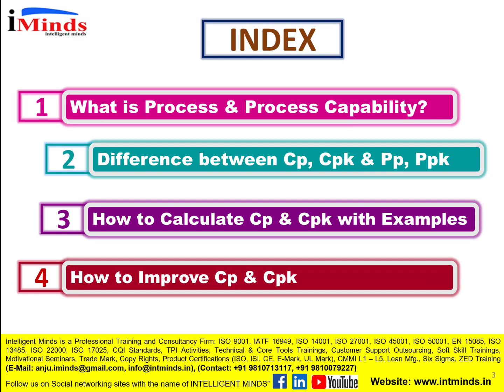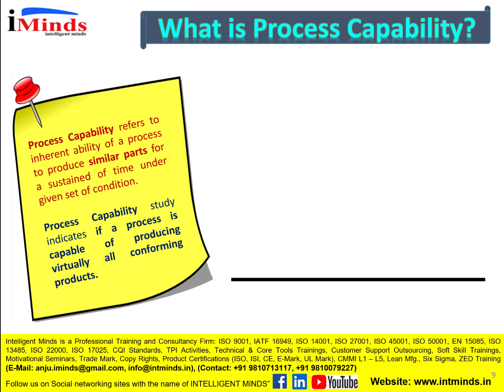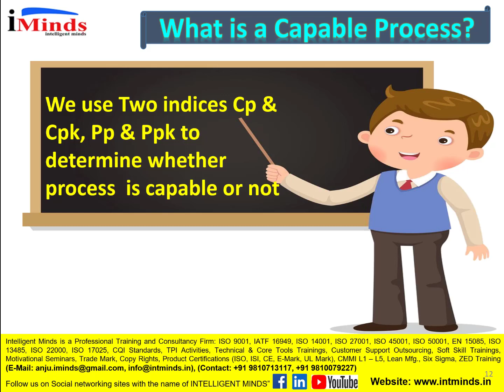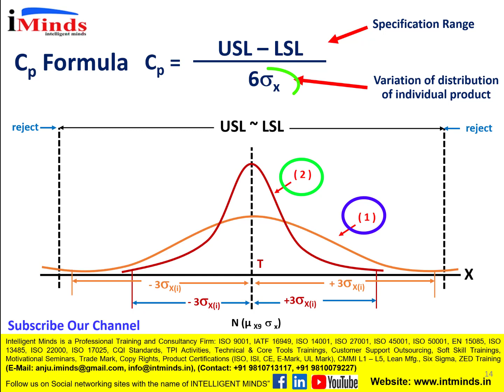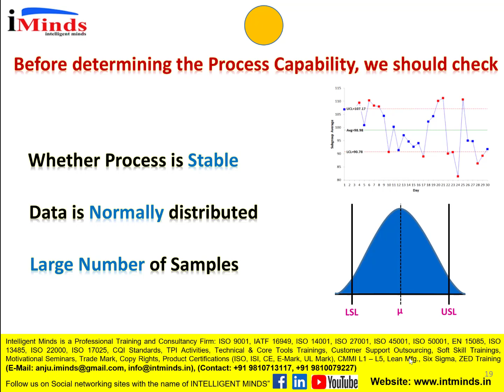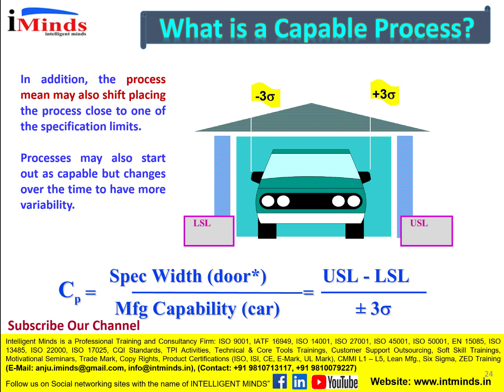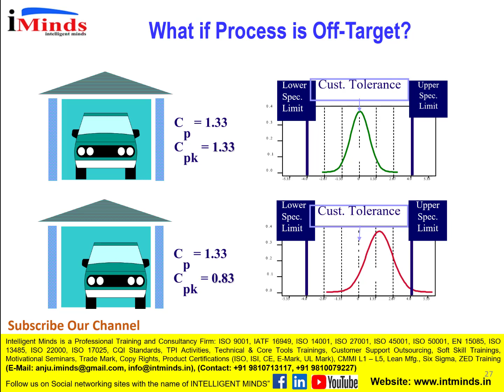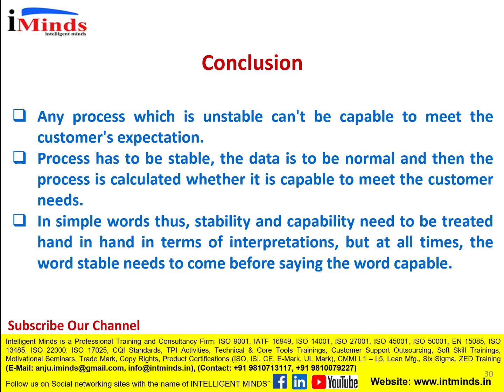Process Capability,Process Capability study,CPK and PPK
Process capability index (Cpk) is a statistical tool, to measure the ability of a process to produce output within customer's specification limits. ... Cpk is used to estimate how close you are to a given target and how consistent you are to around your average performance.

A process is a unique combination of tools, materials, methods, and people engaged in producing a measurable output; for example a manufacturing line for machine parts. All processes have inherent statistical variability which can be evaluated by statistical methods